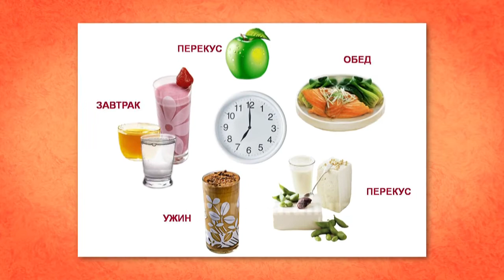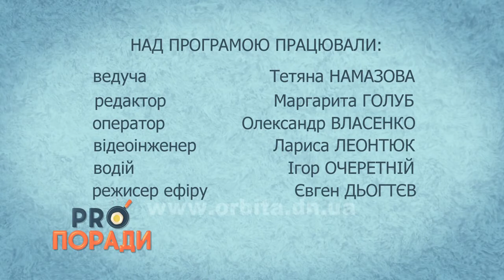Pro поради 22.01.2018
Вітаю всіх прихильників програми Про поради! Ми знову підготували для вас цікаві поради, які стануть вам у пригоді у повсякденному житті.
    • Як правильно і швидко скинути "зайве" і не нашкодити своєму організму.
    • Суміш для зміцнення імунітету з сухофруктів. А як її приготувати і що при цьому використовувати?
    • Цього разу готуємо смачну запіканку і, звісно ж, за особливим рецептом.